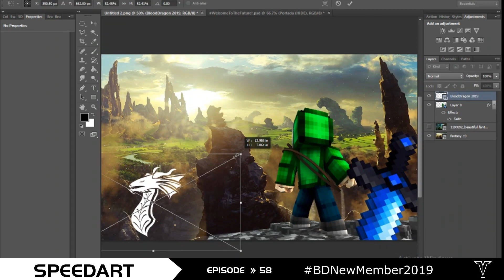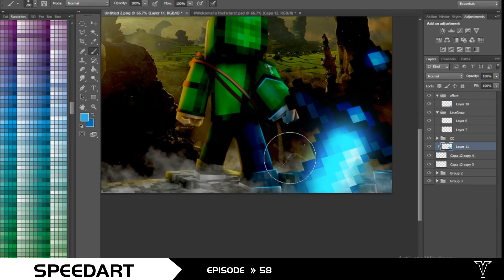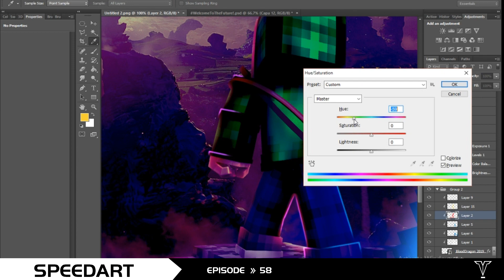Minecraft GFX Wallpaper Speedart [#58]~ENTRY~ // For Blood Dragon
►Hey, I hope you enjoy, watching my new Video ! :)
This Time it's a Minecraft based render scene for Entry Blood Dragon Rc !

»line : @arispradhana
►Music!
- Aero Chord - Take Me Home (feat. Nevve) [Monstercat Release]
►Tools!
»Design: C4D R14 & Photoshop cs6
»Record & Edit: OBS Studio & Movavi Video Editor Plus